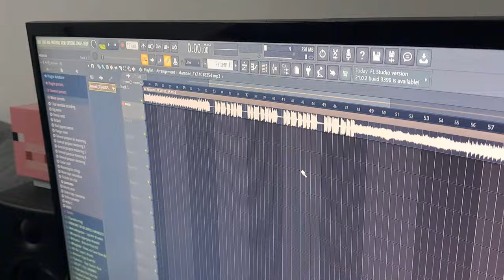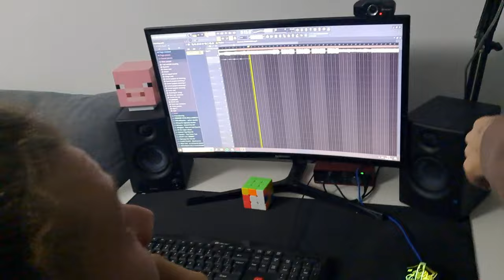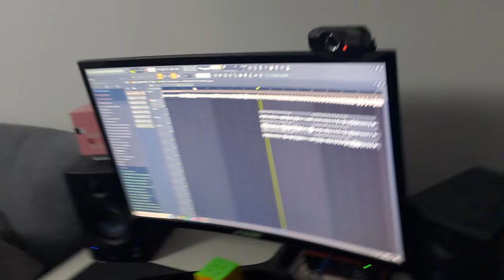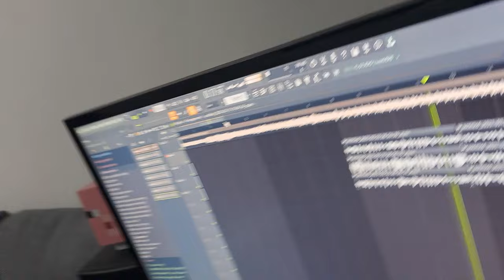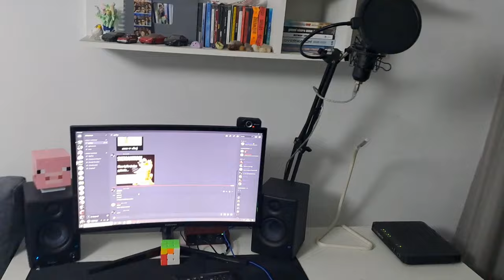Próba numer jeden - PĄPA VLOG #1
Vlogas z robienia GLITCHA z płyty. Się pośmialiśmy trochę.

POSŁUCHAJ ALBUMU "GDZIE JEST EXA?" NA STREAMINGACH ➡️